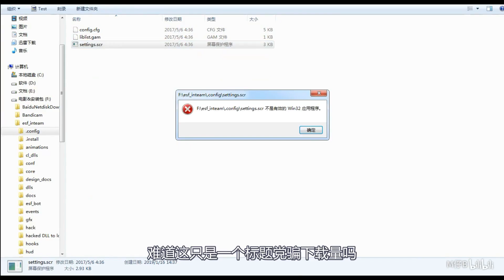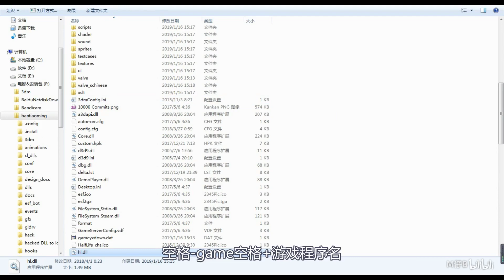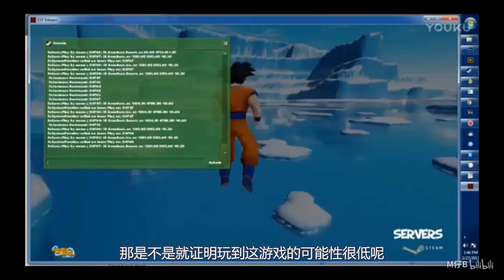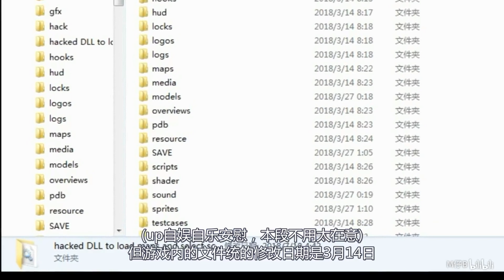【M仔】CS龍珠ESF1.3偷跑測試版試玩！ ESF1.3 esf Fina洩露bate版本！